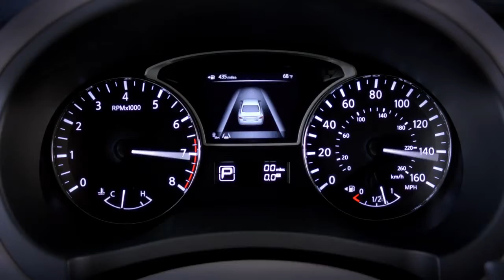2013 Nissan Altima Wouldnt It Be Cool